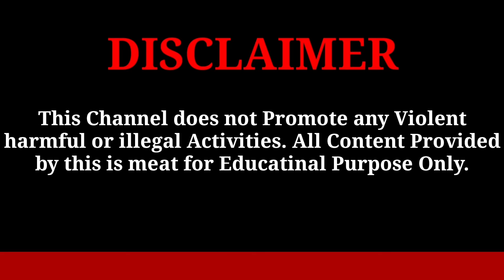KHERWAL SAREN AAG TELAA // দিশম হড়কো তালারে // By.HEREL HEMBRAM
KHERWAL SAREN AAG TELAA ,TIME PASS TMC PRARTHI, JHARGRAM LOKSOVA Lagid.
   Nowa njaoam ropor talate oka katha ko KHERWAL  SAREN gomke TV DISOM tala te lai sodor aakada onage now video talate aape samang re udug sodor aakana.